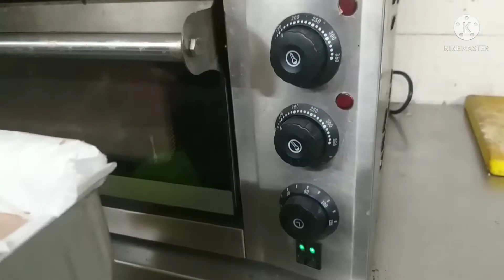Chocolate Brownies Recipe | Fudgy Brownies | Brownies Banane ka Tarika | How To Make Perfect Brownie